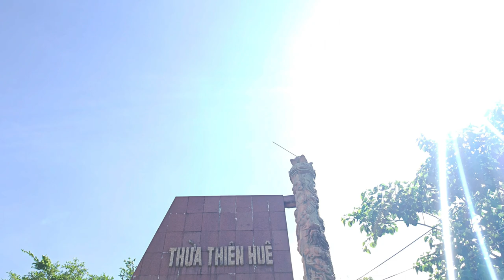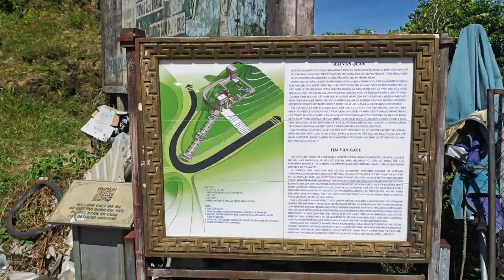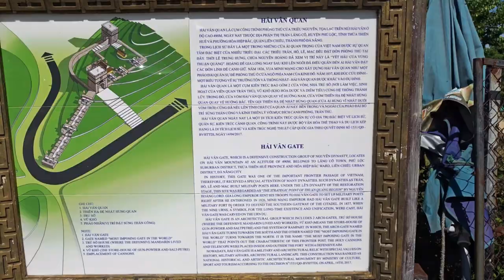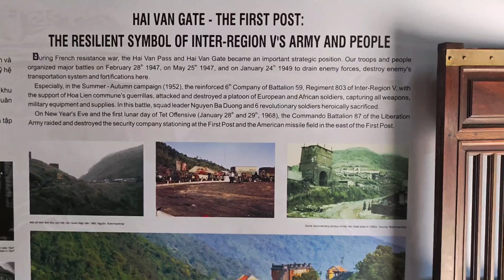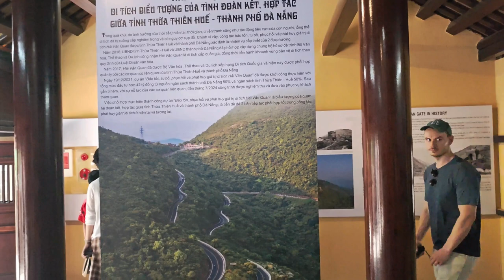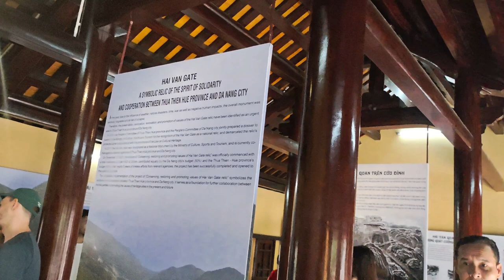[ 4K 🇻🇳 ] Da nang Promenade & Motocycle Tour at Hai Van Pass - Vietnam Walking Tour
Join us on an exciting motorbike tour through the breathtaking Hai Van Pass in Da Nang, one of the most scenic routes in Central Vietnam. In this 4K walking tour captured in HDR 60fps, you'll experience stunning views of mountains, ocean, and lush greenery as we ride through this famous coastal road. Whether you're an adventure lover or simply exploring from home, this video is the perfect way to discover the natural beauty of Vietnam. Enjoy every twist and turn of the Hai Van Pass motorbike tour, showcasing the best of Vietnamese landscapes.
0:00 Intro and Map
2:13 Ride up Hai Van Pass
20:13 Go on Top Hai Van Pass
31:18 Check in Hai Van Gate
50:29 Go down Hai Van Pass
1:13:38 Check in lang Co Bay
1:20:09 Check in Lap An Lagoon